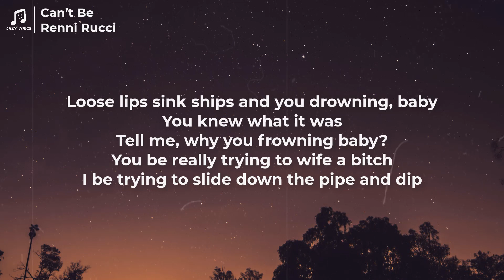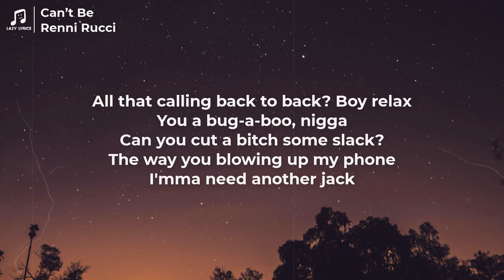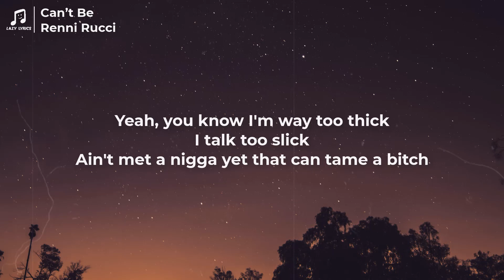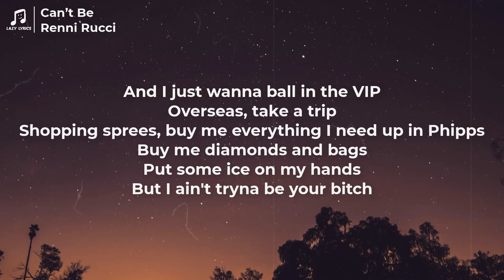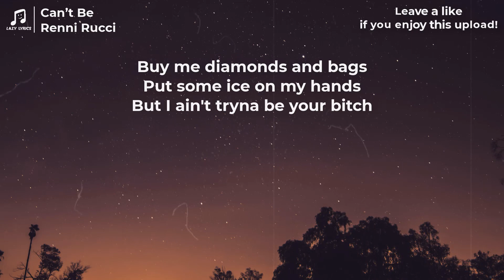Renni Rucci - Can't Be (Lyrics)